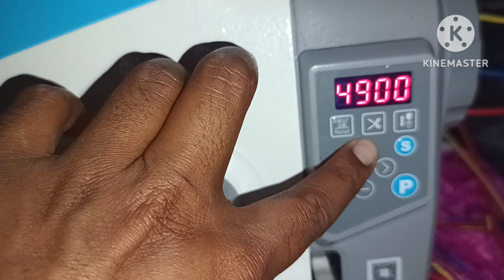New jack A2B ELECTRIC sewing 🪡🧵 Machine with thread trimming.